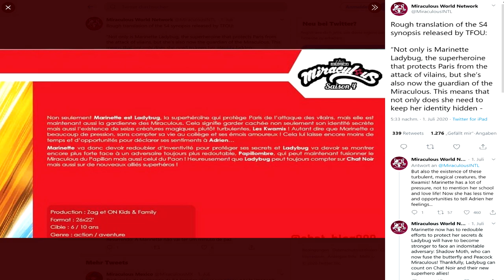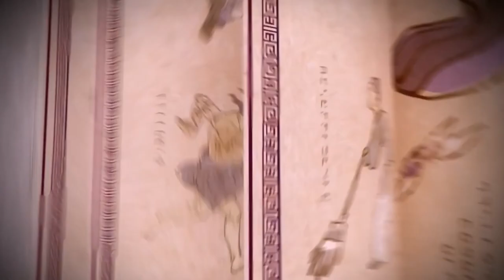Shadow Moth ! Hawk Moth's, Ladybug's & Cat Noir's neue Kräfte in Staffel 4!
Was sagt ihr zu den News? Freut ihr euch auch schon auf die vierte Staffel? ;D

Staffel 4 Poster! Neue Songs aus dem Film! Neues Konzept-Bild! Miraculous Ladybug News!